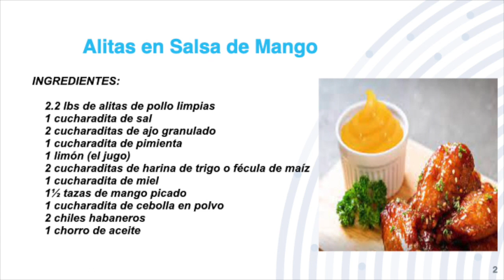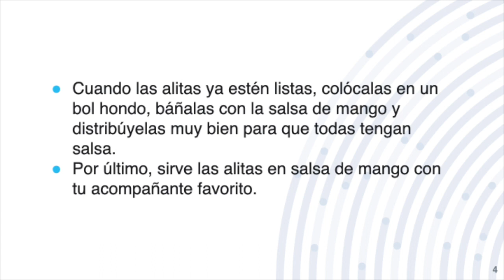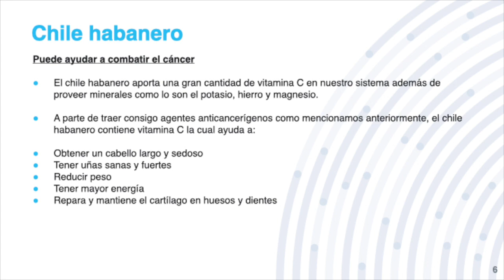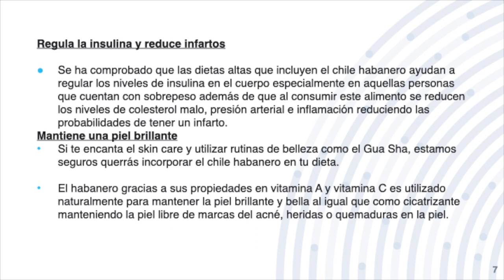Nos vamos de paseo por Ciales y Morovis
En el segmento de Sabor Pionero la chef Yadira Pacheco trae la receta de alitas en salsa de mangó . En Tertulia Turística la Dra. Melissa Bonilla, trae noticias actuales del turismo en Puerto Rico.  Por ultimo, en Hola Mundo la Dra. Frances Santiag va de recorrido por los pueblos de Ciales y Morovis.